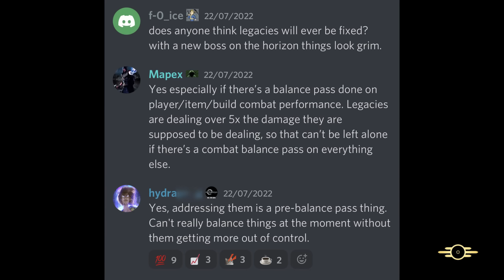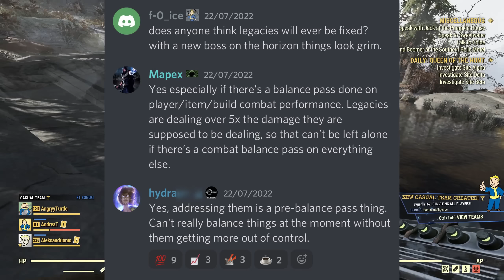LEGACY PATCH - it's Coming! - Fallout 76